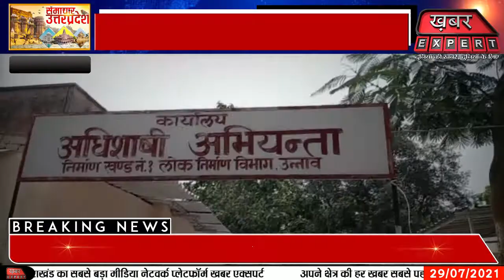उन्नाव : अधिकारियों की बड़ी लापरवाही, 15 दिनों में ही रोड टूटना शुरू!